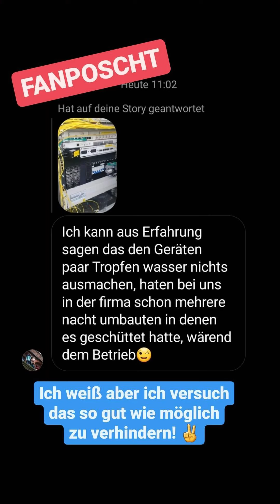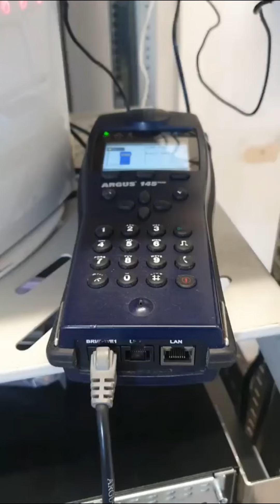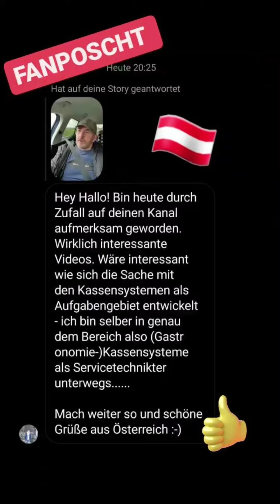DER SERVICETECHNIKER: Story No. 253 - Klatschnass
Ende Mai fahre bin ich wieder mit Winterjacke unterwegs. Dann gehts erstmal zu zwei Glasfaseranschaltungen in den Raum Tuttlingen. Beim "ersten" Kunden stelle ich fest, dass der Termin erst eine Woche später stattfindet. Beim ersten MFG werde ich erstmal klatschnass. Der zweite Technikstandort ist zum Glück überdacht. Zum Glück gabs dann nach dem Mittag noch ein weiteres Ticket in Tuttlingen.